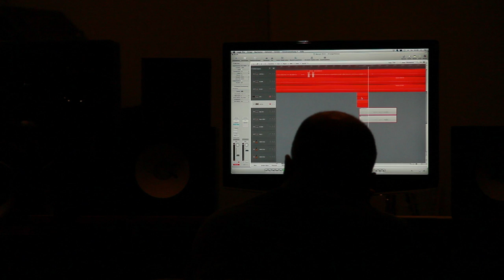trio klok - 65 hähne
making of "65 hähne" 2012

lubomir gospodinov, reeds
jörg reissner, guitar
roman britschgi, double bass

guests:
sveta kundish, vocals
alp bora, vocals
alexander wladigeroff, trumpet/flugelhorn
sasa nikolic, drums

Hans Hofer, film